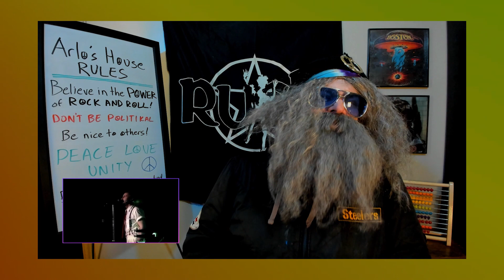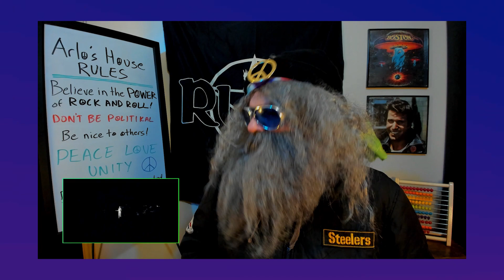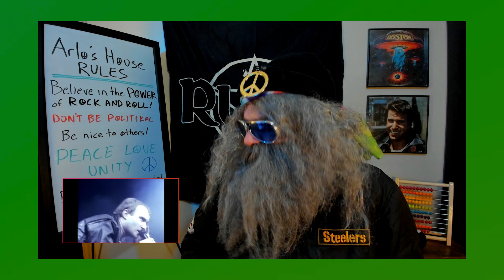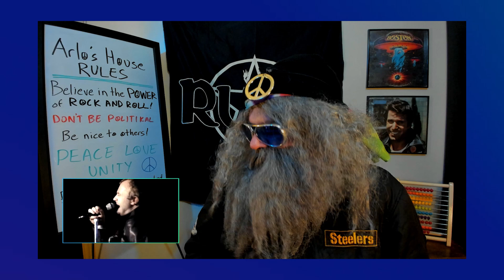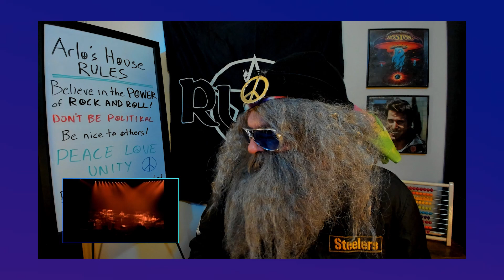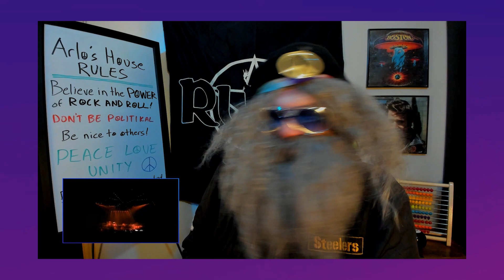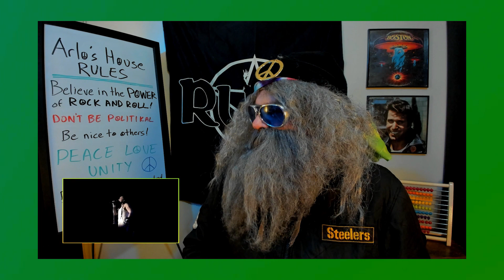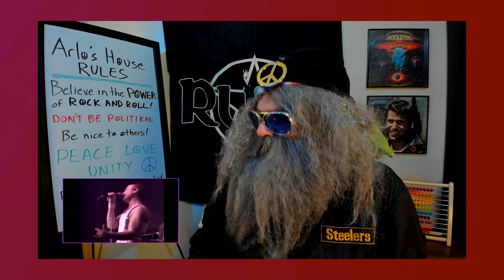GENESIS Takes Arlo to Dizzying Heights! "In The Cage" Reaction for ToddFarley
This live treat from Genesis is one of the best live performances I’ve ever seen! Theatrical and intense! Like taking a trip to the Playboy Mansion!